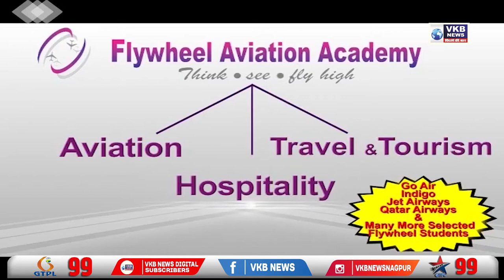विधान भवन नाव मिटवून त्याठिकाणी विदर्भ भवन लिहणार -प्रकाश पोहरे